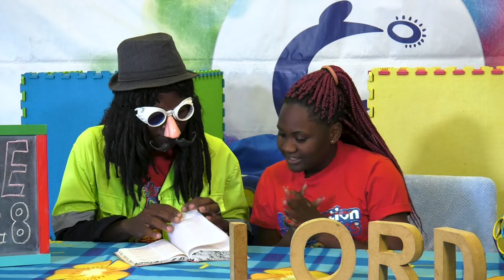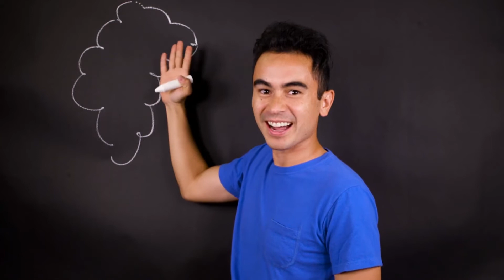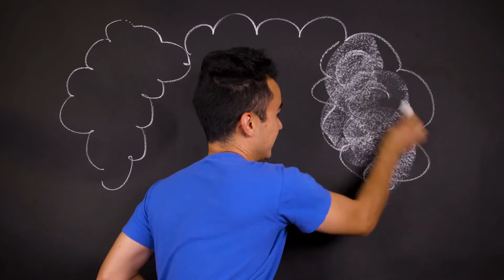Living for God - Part 2 - Obey Jesus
Living for God means Obeying Jesus. We obey Jesus because we love Him but sometimes obeying Him is soooooo hard. In today's lesson, Aunty Tino and Sekuru Moses learn about the cost of dis-obedience and the joy of obeying Jesus.